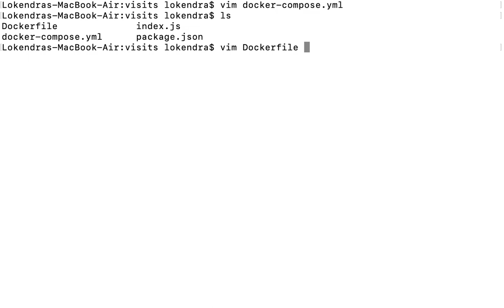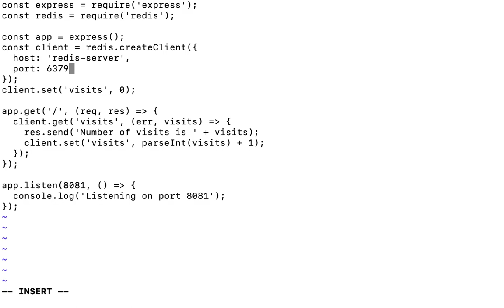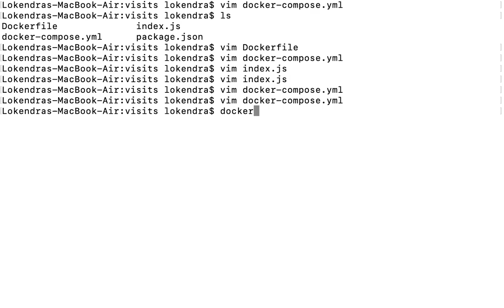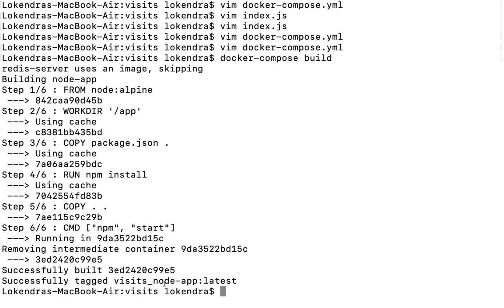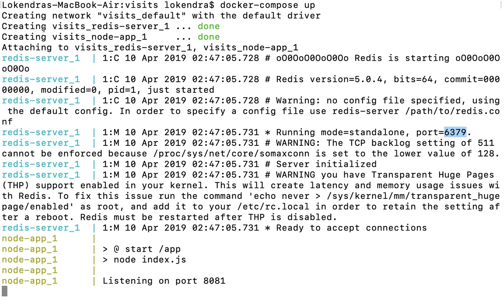Docker Compose UP | how to begin with Docker Compose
In this video, you will learn Docker Compose UP | how, to begin with, Docker Compose

Watch how to create and manage Elastic Load balancer, application load balancer, and classic load balancer

Watch how to host and manage domains on Route53 and How to load balance traffic across regions

Watch how to create and Manage AWS RDS in Single and Multi-AZ